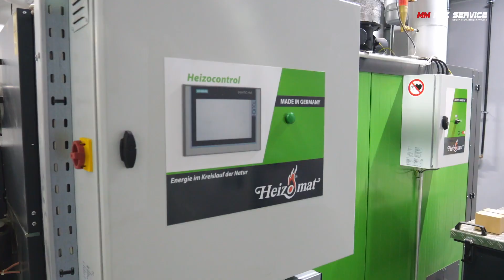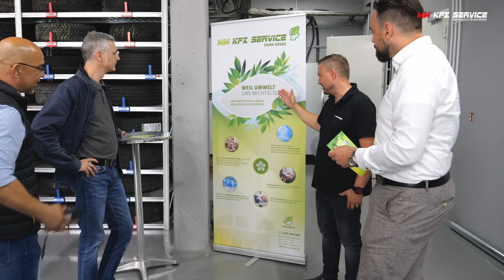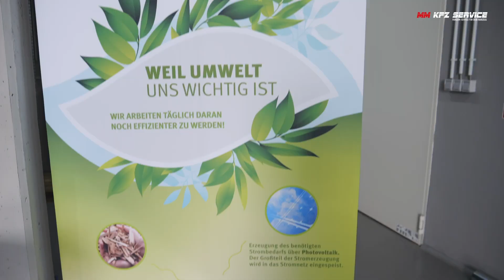Deutscher Werkstattpreis 2024 | MM KFZ Service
MM KFZ Service in Ansbach ist ein echter Mutmacher für die Branche. Inhaber Manuel Muhr ist Quereinsteiger und hat sich vom begeisterten Hobbyscharuber erst zum Fahrzeugaufbereiter und nun zum Kfz-Unternehmer entwickelt. Mitten in der Corona-Pandemie hat Manuel Muhr 2,5 Millionen Euro investiert, um einen freien Werkstattbetrieb zu bauen, der vor allem ökologisch vorbildlich ist. Und er beherrscht auch manches Nischenthema, das viele Betriebe gar nicht anbieten – etwa die professionelle Reifenreparatur.
MM KFZ Service belegt den 2. Platz beim Deutschen Werkstattpreis 2024.